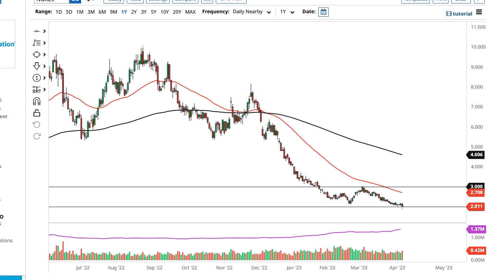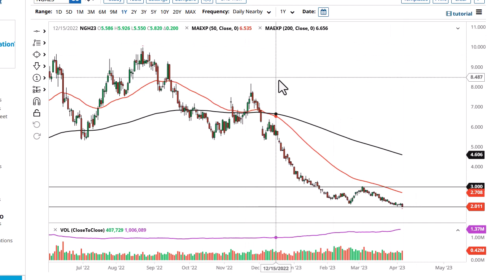Natural Gas Technical Analysis for April 10, 2023 by FXEmpire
Natural gas futures markets were closed during the day on Friday but ended up on Thursday closing right above the $2.00 level, a crucial level indeed.